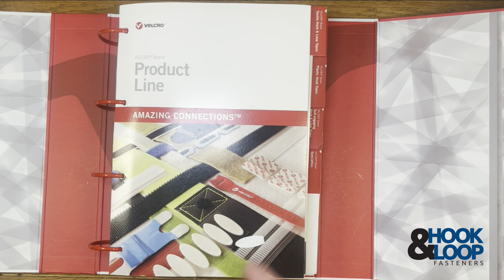Hook and Loop Fasteners Channel Trailer, Introduction to VELCRO® Brand Fastening Solutions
When we talk about hook and loop, we mean VELCRO® Brand, and there’s more to it than you may think.

Throughout this channel we’ll be taking a look at the most popular and widely available fasteners and also going over some that you may not have ever seen before.

Not everything in the catalog is openly available, some medical and automotive variations we’ll leave, but I think you’ll be surprised at just how much there is.